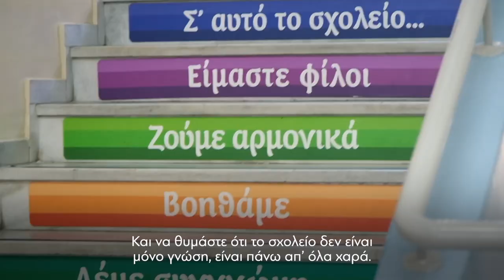Στον αγιασμό για την έναρξη της νέας σχολικής χρονιάς στο 2ο Δημοτικό Σχολείο Δραπετσώνας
Εύχομαι στα παιδιά, στους γονείς και στους εκπαιδευτικούς μία καλή σχολική χρονιά. Τα σχολεία μας αλλάζουν, εξελίσσονται και προσπαθούμε συνέχεια να γίνονται ολοένα και καλύτερα.